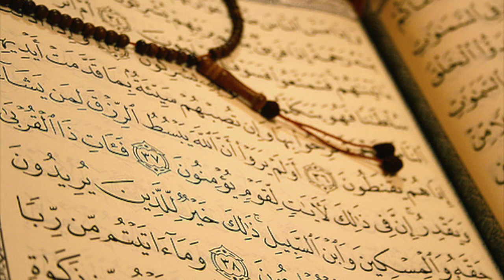Sh. Nabil Al-'Awadi Surah At-Tawbah (40- )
Beautiful recitation from the Imam